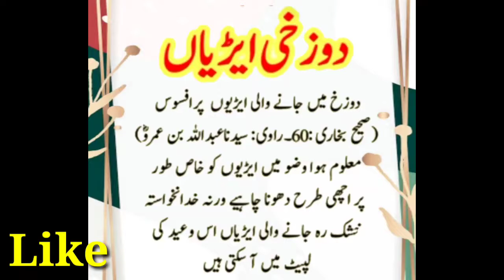Short || Dhozakhi Arhiyan || Wazo DzakhiArhiyan Wazo🕋🕋🕋🕋